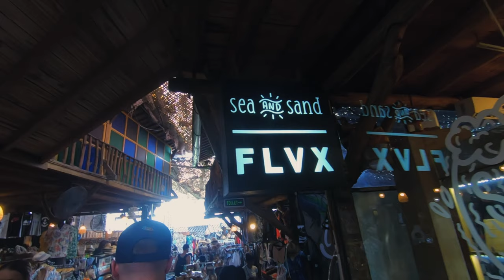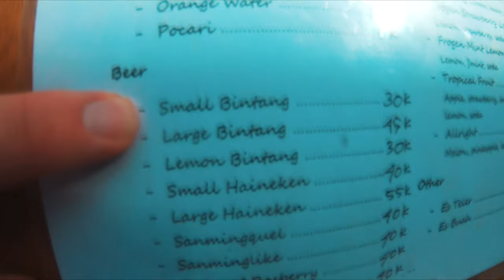BECOMING A DIGITAL NOMAD - FIRST DAY IN BALI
Becoming a digital nomad: In this vlog I'm traveling from the Netherlands to Bali. I explain a bit about how I got to become a digital nomad and where I plan to go next. This is my first vlog, trust me, things get better the further we get along. Right now I shot vlog #4 already (editing has some catching up to do).

About me:
My name is Luke, I am a traveling entrepreneur (or digital nomad if you will). March 12th 2019 I started travelling to beautiful places around the world while working from hostels and co-working spaces.

I try and capture my travels in the best way that I can so that one day my grandchildren can look at this and be amazed (I hope).